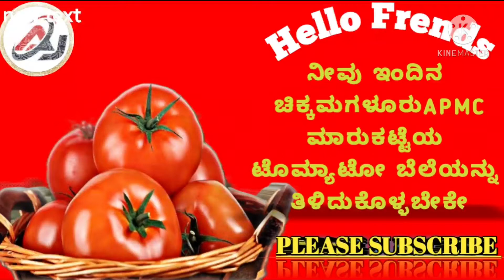Tomato auction 24/05/2021